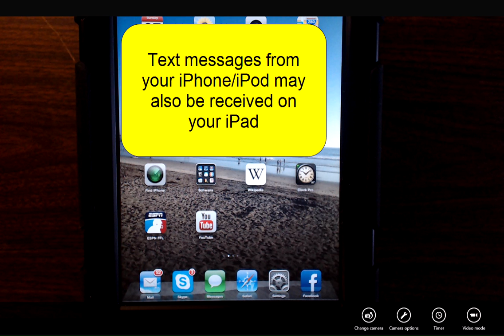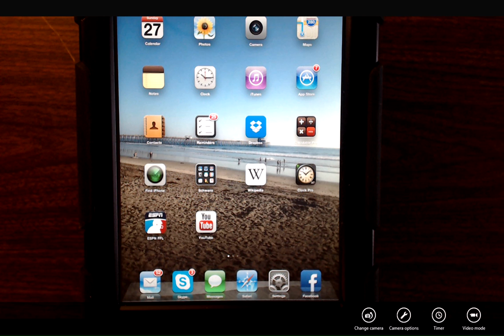Old Version Tutorial - How to Turn Off iMessage (Messaging) on iPad by Turner Time Management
If you have another apple device (iPhone, iPod Touch) in addition to your iPad, text messages will be delivered to your iPad at the same time as your iPhone/iPod Touch.  You may not want to receive iMessages (text messages) on your iPad if you are on a business call.  You can turn this setting off on your iPad.